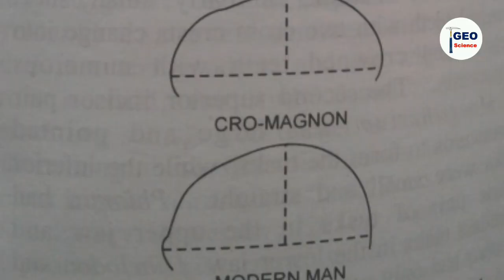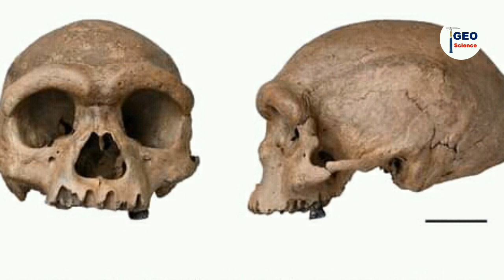Dragon Man skull discovery in china | New Human Species |Dragon Man Found In China